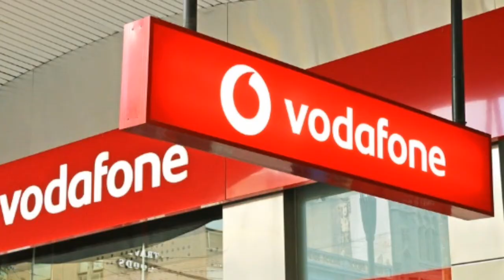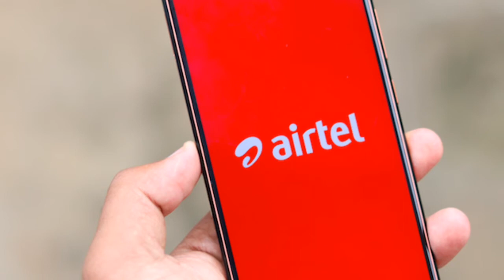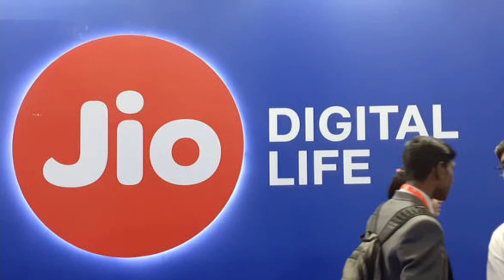Jio மற்றும் Airtel கட்டணத்தை உயர்த்தியது எவ்வளவு தெரியுமா ?||Tamil Friends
jio & airtel this month update a new plan for customers.plan details are explain this video .